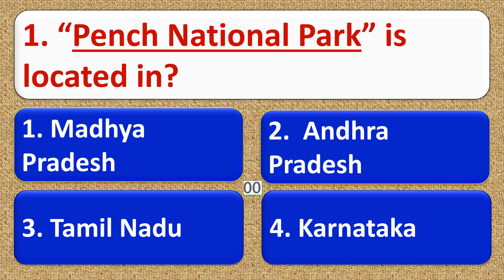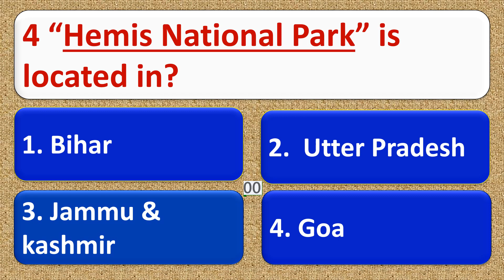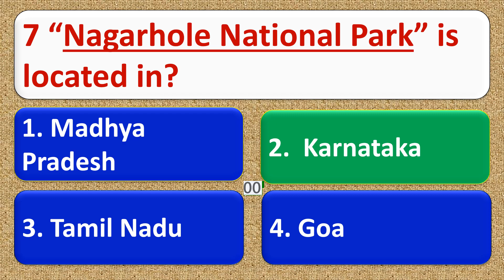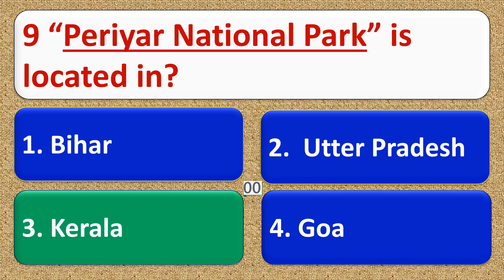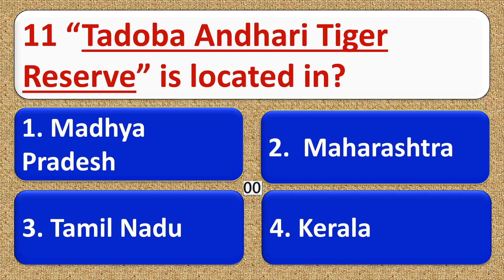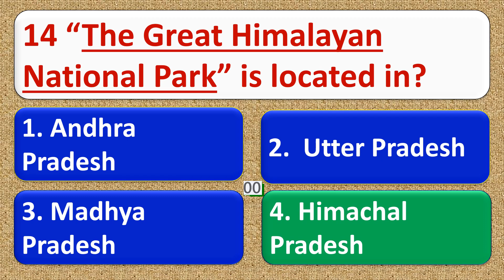National parks in India |important national parks India |national parks with states |@Aishwarya Ram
@Aishwarya Ram
Friends!! This video is about national park through maps, national park through maps revision, national parks in india by map, current affairs 2022, indian geography upsc, national parks in india, top 10 national parks of india, forests in india, national parks in india,

QUERIES SOLVED:
endangered species in india,
top 10 national park in india,
top 10 national parks in india,
national parks and sanctuaries in india,

Supporting me So I can continue Posting new Videos !!

Aishwarya Ram TSPSC GROUP 1 TSPSC GROUP 1 PREVIOUS YEAR QUESTION PAPER TSPSC GROUP 1 SYLLABUS # UPSC IAS # UPSC # APTITUDE UPSC NOTES